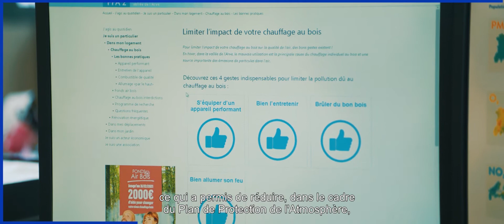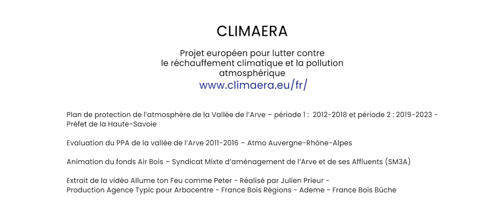Le chauffage au bois pollue, mais peut-être plus pour longtemps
La pollution aux particules PM10 est à l’origine de nombreux épisode de pollution, particulièrement en hiver. En Auvergne-Rhône-Alpes, la part du chauffage au bois dans les émissions peut atteindre jusqu’à 80% les jours de grand froid.

D’après les spécialistes, la mesure la plus efficace et la plus économiquement viable pour agir sur les particules est de remplacer les appareils de chauffage au bois non performant par des appareils récents. En 2030, ce remplacement serait, d'après la législation européenne déjà de 40% du parc d'appareils en France. Le scénario prospectif de Climaera permettrait d'atteindre les 60% restants pour une application totale.

Sur le terrain, des solutions existent pour faciliter cette transition. Didier Chapuis, Directeur Actions et territoires d’Atmo Auvergne-Rhône-Alpes et Bruno Forel, Président du SM3A reviennent sur ce constat et les solutions mises en place.

Cette vidéo a été financée par le fond européen de développement régional (FEDER) dans le cadre du projet CLIMAERA inscrit dans le programme ALCOTRA et par la région Auvergne-Rhône-Alpes.

REFERENCES et liens :

Plan de protection de l’atmosphère de la Vallée de l’Arve – période 1 :  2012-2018 et période 2 : 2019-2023

Evaluation du PPA de la vallée de l’Arve 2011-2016 – Atmo Auvergne-Rhône-Alpes

Animation du fonds Air Bois – Syndicat Mixte d’aménagement de l’Arve et de ses Affluents (SM3A)

Extrait de la vidéo Allume ton Feu comme Peter - Réalisé par Julien Prieur - Production Agence Typic pour Arbocentre - France Bois Régions - Ademe - France Bois Bûche